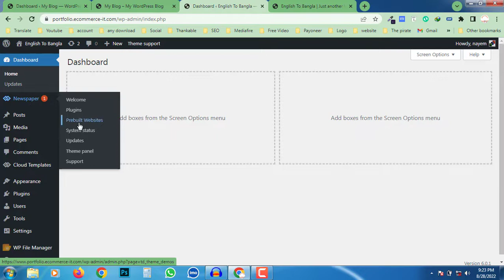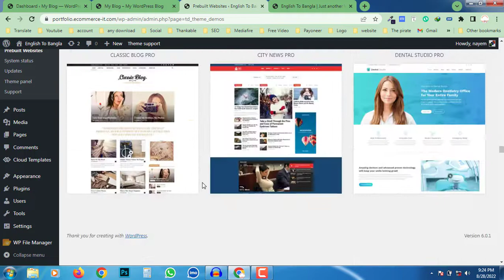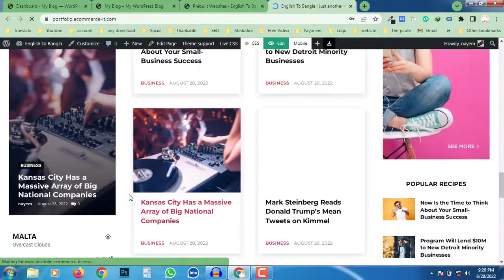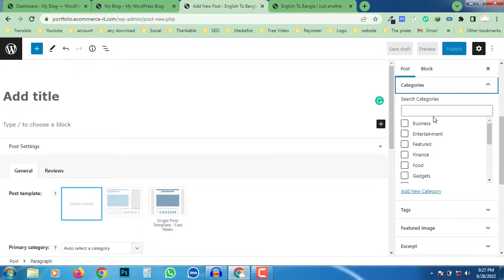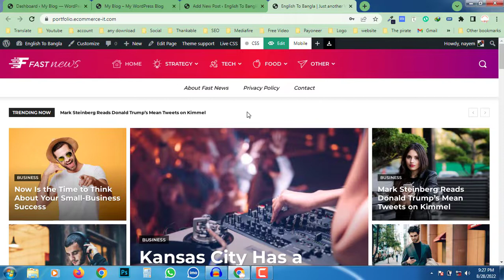How To web design and development || How To responsive web design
webdesign;
responsive web design;
webdesigner;
web designers near me;
freelance web designer;
wordpress web design;
wordpress designers;
elementor web design;
one page websites examples;